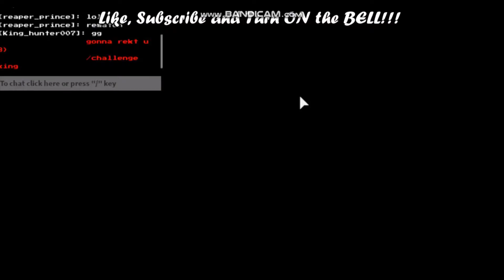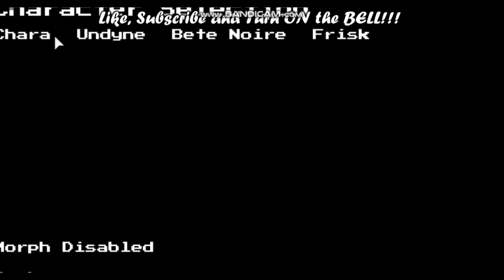Roblox 1v1ing In Soulshatters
(That was not salt at the end :)